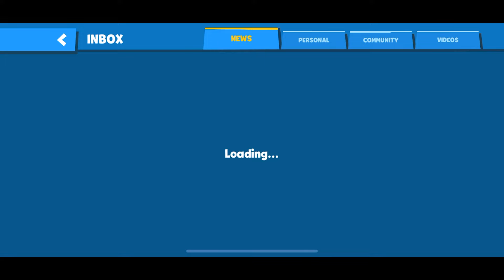New Update 4.3.0 Version New League 20 | Zooba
Keywords - New Update Version 4.3.0 New Character WANDA Gameplay Zooba: Fun Battle Royale Games, Zooba is a twist on traditional battle royale. Get the best from MOBA (Multiplayer Online Battle Arena) and Battle Royale in a brawl to be the star of the zoo! Hunt down your enemies, shoot and defeat them!

New League 20, New Level 20 is here, Character All Crate 80,000 Unlock Zooba, Beta Version Zooba, how to download beta zooba, Zooba League 1 Black 99,999 Crate New Character Unlock,Wanda Grandmaster Wanda Grandmaster 5 Trophy 40,0000 Reward Zooba Spin Black Crate new character gameplay Event Today Top 1% Win All Crate Legendary Zooba Brawl, Clash & Play an epic multiplayer online shooting action MOBA stars game! Can you be the last one standing in this fun online multiplayer battle royale game? 🐾 Play with FRIENDS 🐾 Invite your friends to play with you in online multiplayer game modes 🦊 Discover the ANIMALS 🦊 Each has special abilities that help you win the Zoo Battle Royale! 🙉 Have fun in crazy MODES 🙉 Find your favorite and become the king of the Zoo! ☀️ Master all zoo HABITATS ❄️ Can you thrive in all arenas? Can you win with Fuzzy the penguin at the African Savanna? Play Zooba, an epic multiplayer online shooting action animal MOBA game! zooba zoobagameplay Wanda Grandmaster 5 Trophy 40,0000 Reward Zooba Spin Black Crate,